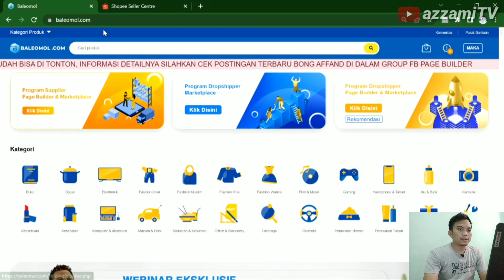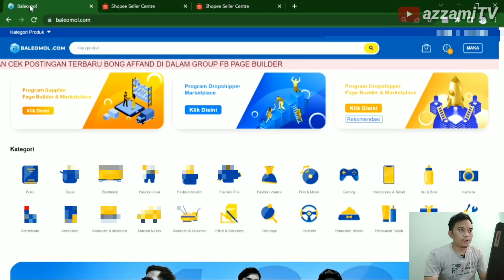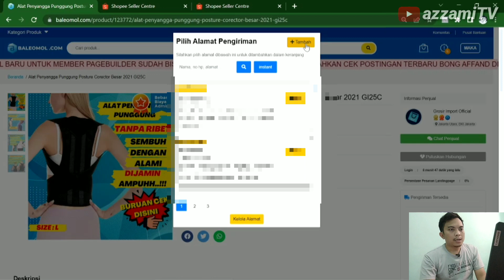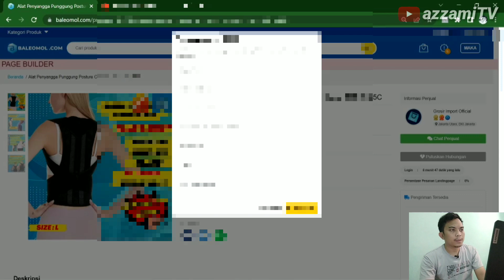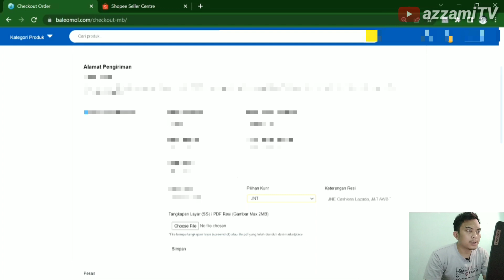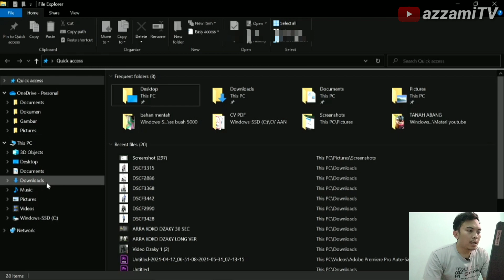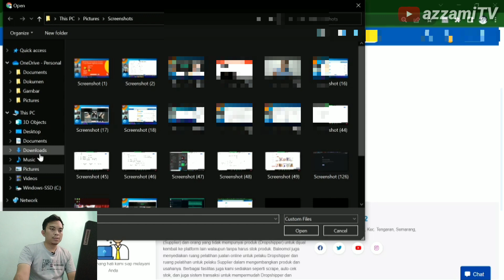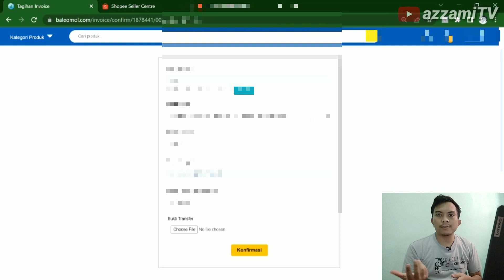Cara proses orderan jualan di shopee dropship dari baleomol | IDE BISNIS ONLINE TANPA MODAL 2022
yang mau sukses di baleomol, silahkan gabung di baleomol.com
disini menjelaskan bagaimana caranya anda memproses orderan dari shopee ke dalam baleomol dengan langkah-langkah detail tanpa ribet, dan tidak harus cari barang.

shopee dropship
dropsip tanpa modal
modal gambar
dropshipaja
dropship tokopedia
dropship bukalapak
dropshipper pemula
cara memproses pesanan shopee
cara kirim shopee
cara kirim paket shopee
 cara kirim barang shopee
pesanan shopee
cara kirim pesanan
cara kirim shopee
cara proses orderan shopee
cara mengirim pesanan pembeli

*Gear Video Kami*
Primary :
Cannon EOS M50 Mark II
MIC Mamen KT-W2 Dual Wireless
Aps Kinemaster
OBS Studio
Secondary :
Redmi Note7